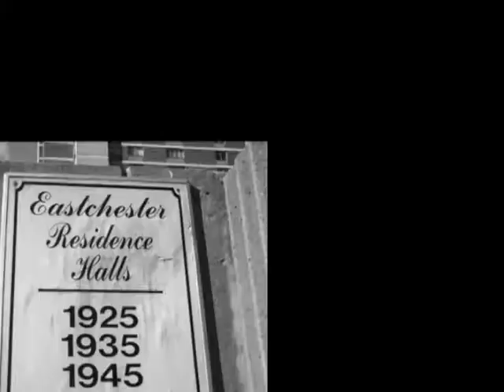Einstein Skit Night 2010 Intro.avi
Intro to 2010 Skit Night at Albert Einstein College of Medicine. Concept was inspired by Jay-Z's Empire State of Mind. All the photos and editing were done by yours truly. Thank you to everyone who allowed me take a picture for the intro, esp to the MCs for bringing so photogenic! =) CLASS OF 2013 BABY!

Like Rice Productions